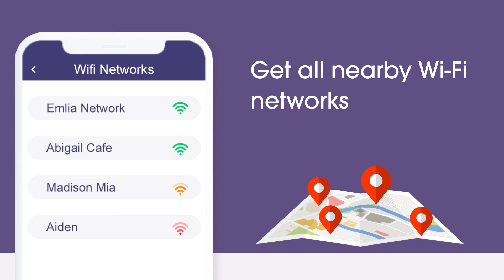Wifi Password Show 2020: Wifi Password Master app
Wifi Password Show 2020: Wifi Password Master is the app which allows you to view wifi password android. You can see previously saved wifi passwords which will connect through this Wifi Password Show 2020: Wifi Password Master app. If you forget your wifi password then you can also getback and reclaim your wifi passwords by using this wifi password revealer - android wifi password viewer app. See wifi password android which were previously connected to your phone.
how to find wifi password? /saved wifi password viewer
Wifi Password Show 2020: Wifi Password Master app allows you to connect with wifi networks and you can view your wifi password, when you enter your wifi passwords this app can automatically store your wifi passwords and if you forget your password, whenever you want to getback your wifi passwords, you can recover your wifi passwords easily. Wifi Password Show 2020: Wifi Password Master app allows you to see wifi password android which were previously connected through this app.
Features
• See your all previous wifi passwords which connected through this app
• Check your IP Address through this application
• You can generate strong wifi passwords for your mobile hotspot
• Connect to wifi by this wifi password show app
• Recover your all wifi passwords which connect to your device through this app
• You can copy wifi passwords and paste anywhere to use and share via text messages or other way
• No root requires to see wifi password android
• This app will scan all nearby wifi passwords
• Generate upper case letters and lower-case letters for your wifi password
• You can also define password length to generate password.
Get wifi password back/ wifi password recovery
It is not only the wifi password show – wifi password viewer app, it is also the wifi password recovery app because you can also recover your password by this Wifi Password Show - wifi password recovery app. How this app gets your wifi password back? When you enter your wifi passwords through this Wifi Password Show 2020: Wifi Password Master app, this app will save your wifi password to show you in case you forget your wifi password.
Generate Wifi Passwords/ saved wifi password viewer
Generate strong wifi passwords for your mobile hotspot to protect your mobile internet. Wifi password viewer - wifi password revealer app facilitates you by auto generate wifi passwords for your mobile hotspot. You can give length of your password and this app can generate password according to given length. Also create your passwords in upper case and lower-case letters.
Mobile Hotspot
You can change settings of your mobile hotspot with this saved wifi password viewer. Click on mobile hotspot button, hotspot setting will open and you can change setting according to your choice.
Privacy Policy of Wifi Password Show 2020: Wifi Password Master app
This Wifi Password Show 2020: Wifi Password Master app is 100% safe & secure application because it will not take your any personal information like photos, videos, contacts, microphone, messages etc.
• To view save wifi passwords, Click on Password Saver button.
• Connect with WIFI by pressing connect button.
• To share your internet with others, press hotspot button and start sharing your internet.
• Want to generate different wifi passwords? Press Generate password button.